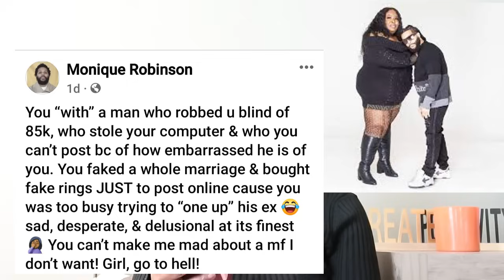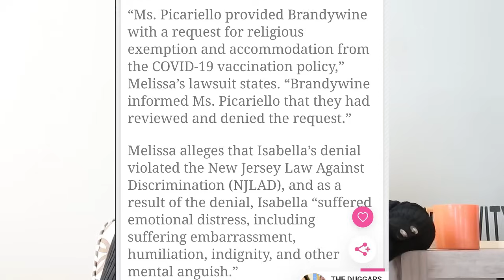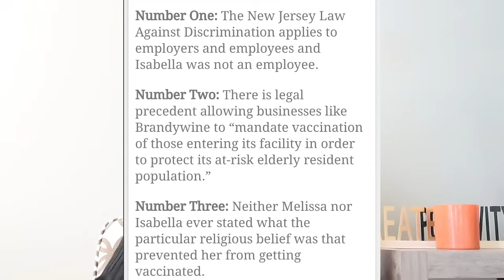Love after Lockup Monique EXPOSES Derek ARREST and calls out his WIFE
In this video I discuss Monique going off on Derek and let it be known he was in jail. Why is he in jail I really don't know. Melissa is suing on behalf of her daughter and religious beliefs, Daonte set the record straight about Lindsey and the married man.